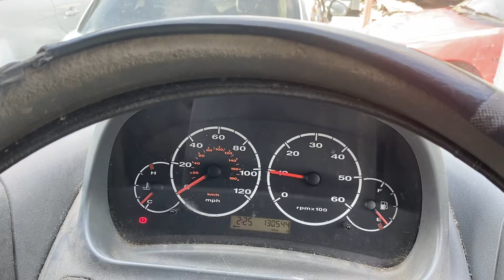Разборка Peugeot - Boxer 2002-2006, 2 (VIN: VF3ZAAMFA17078517) WV52ZDD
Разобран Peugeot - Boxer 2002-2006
Основные характеристики:
Год выпуска: 2002
Двигатель: PSARHV10DYER4030284
Объём двигателя: 2
Тип двигателя: Дизель
Коробка передач: КПП 5-ст.мех.(МКПП)
Кузов: Микроавтобус
Смотри каталог запчастей Peugeot - Boxer 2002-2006 на :
⏰ Режим работы колл-центра:
08:00 – 20:00 – ежедневно

Для наших покупателей:
- бесплатная доставка;